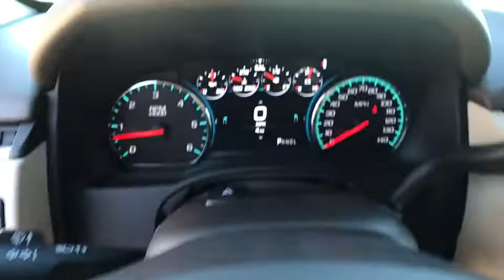2018 GMC Yukon Reno, Carson City, Lake Tahoe, Northern Nevada, Roseville, NV JR124591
Reno GM
900 Kietzke Ln

White Frost 2018 GMC Yukon Denali 4WD 10-Speed Automatic EcoTec3 6.2L V8 4WD.Recent Arrival!